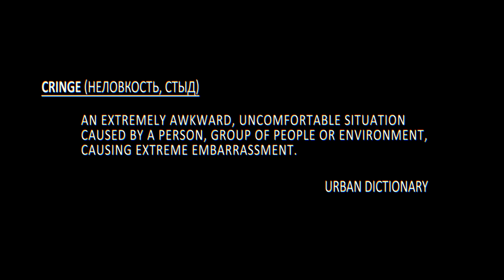E3: Хит-Парад Неловкости! - Самый Эпичный Трейлер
Крупнейшая игровая выставка в мире - позади. Что подарила нам E3? Надежду? Удивление? Кучу сюрпризов? Разочарований? Или просто ТОННУ НЕЛОВКОСТИ? Не пропусти новый Самый Эпичный Трейлер! E3 - эпичнее некуда!